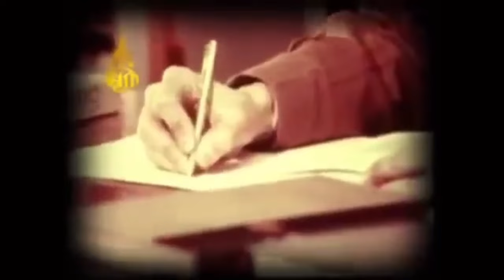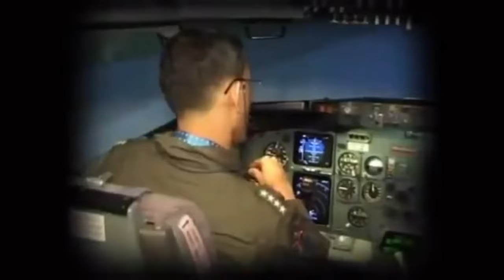12652ไทย มีเสียว ! เบื้องลึก เที่ยวบินอย่างน้อย 2 เที่ยวเจอฮามาสแฮค